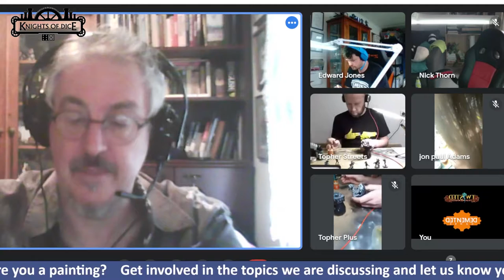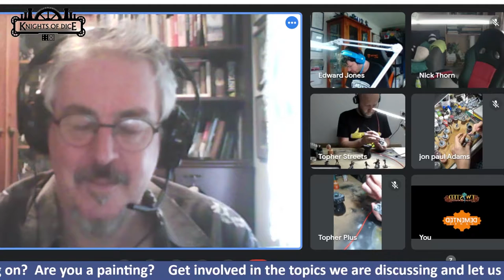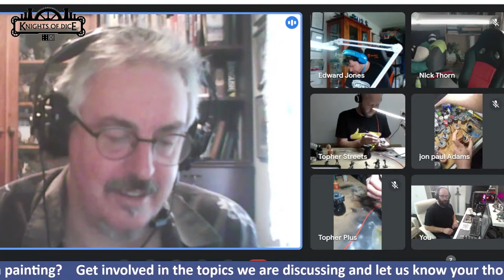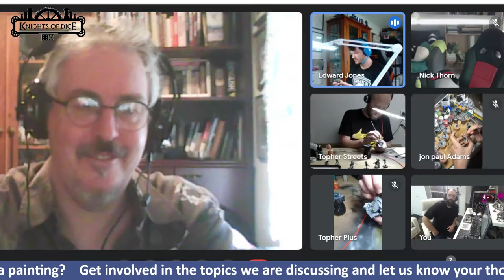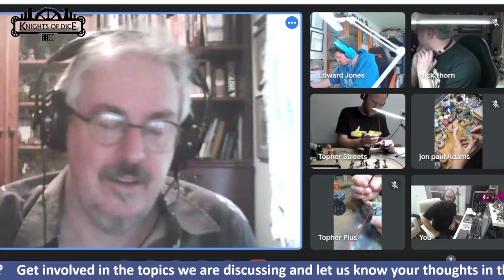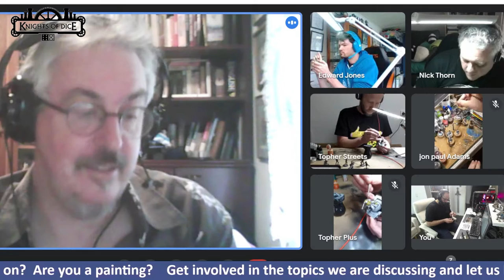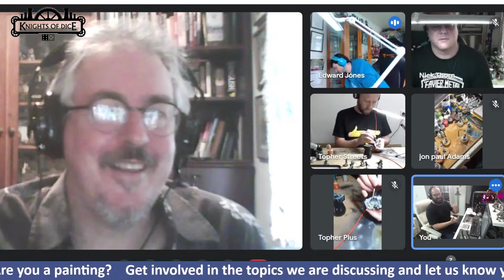Painting for Life - Peter Overton (Demented Games)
Guest chat with Peter Overton from Demented Games

‘Painting for Life’ is a charity fund raising ‘paint-a-thon’ hosted by Knights of Dice – LIVE and aims to help raise funds for those organisations that provide support and assistance to those that are suffering the terrible effects of anxiety, depression and suicide and to those that are affected by it’s painful aftermath. For our inaugural year we are supporting Beyond Blue.

As always, thanks for joining the LIVE streams where we get access to live content direct from the studio.  Painting sessions and tutorials, battle reports, insights into MDF terrain design and manufacturing, molding, casting and all that goodness!

for all kinds of fun cool projects, tutorials, entertaining videos ... searchable and playable when ever you like!